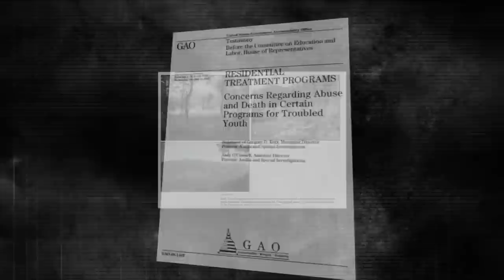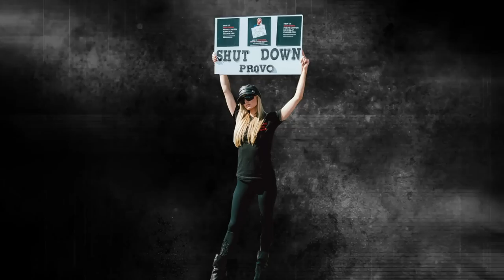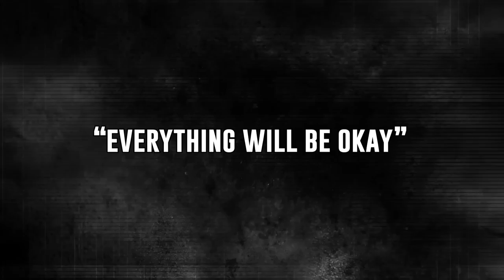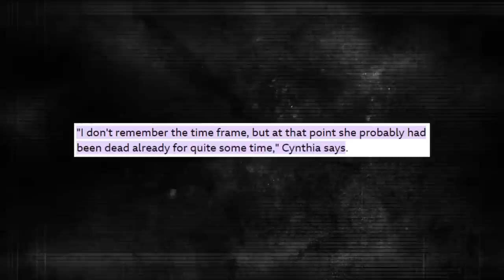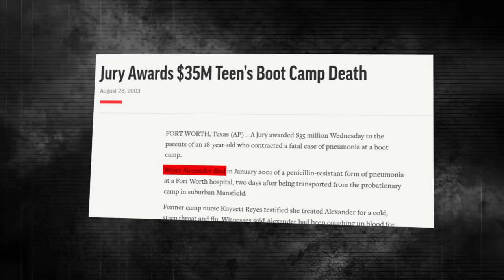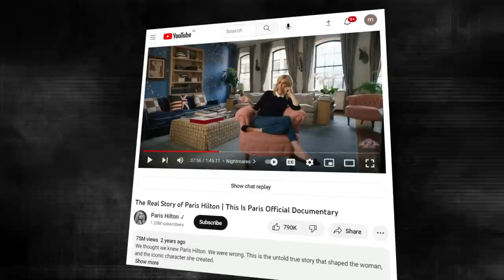"Troubled Teen" Jails Are Getting Out Of Control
EXPOSING USA's Toughest Boot Camp for Teens

In this video, we’re taking all the unfiltered experiences of the teens and bringing you the realities of disturbing life inside the USA’s Tough Boot Camp for Kids.